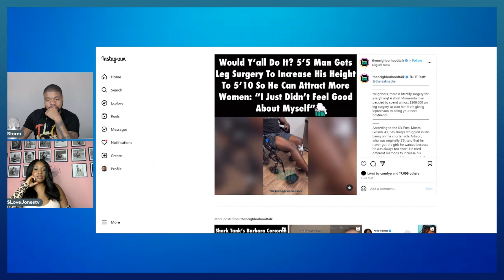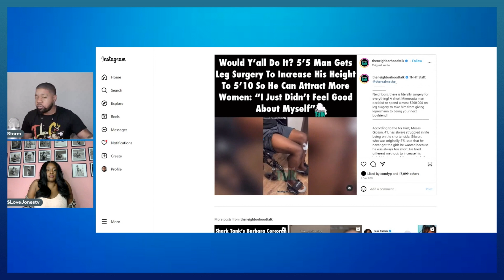Would You BREAK Your Legs To Be TALLER| Storm After Dark